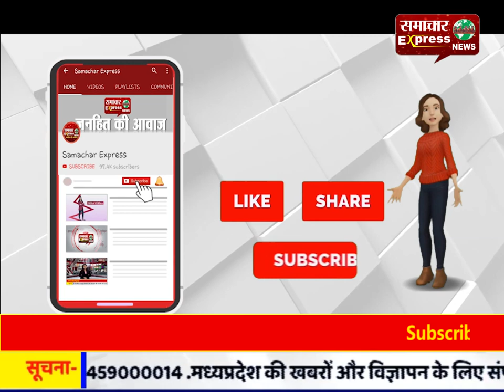तमंचे के बल पर महिला से किया दुष्कर्म